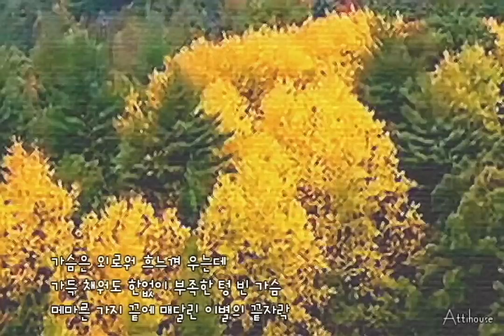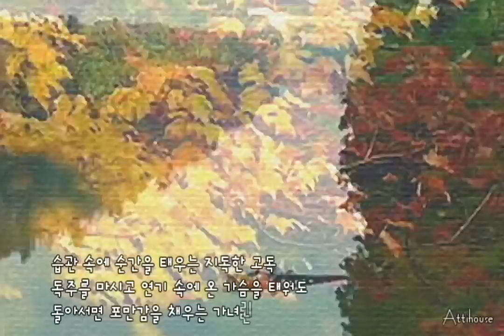숨어 우는 그리움 - 신광진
숨어 우는 그리움
신광진

가슴은 외로워 흐느껴 우는데
가득 채워도 한없이 부족한 텅 빈 가슴
메마른 가지 끝에 매달린 이별의 끝자락

습관 속에 순간을 태우는 지독한 고독
독주를 마시고 연기 속에 온 가슴을 태워도
돌아서면 포만감을 채우는 가녀린 몸짓

뒤를 돌아봐도 홀로 남은 외로움
상처를 더 아프게 도려내는 뜨거운 눈물
쏟아지는 서러움도 홀로 짓는 미소

다시 한 번 품에 안겨 속삭이고 싶어
다하지 못한 철이 없었던 가난의 아픔
마음에 피어난 보내지 못한 그리움